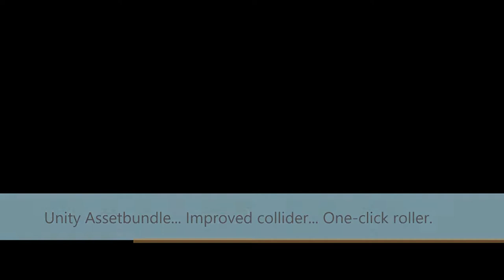Tumba's Magic Dice Tray v3.1 "Das Boot"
Unity Assetbundle, improved collider, water effect, triggered wind effect and on-click roller.